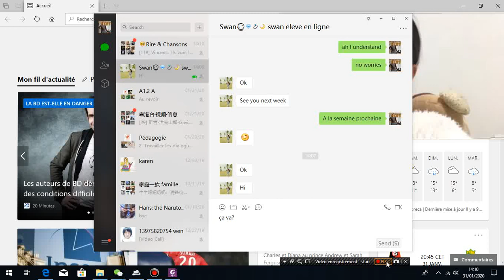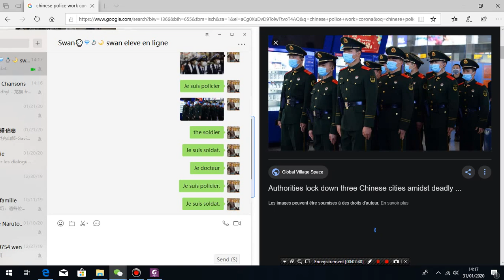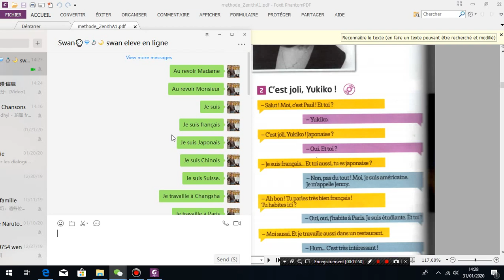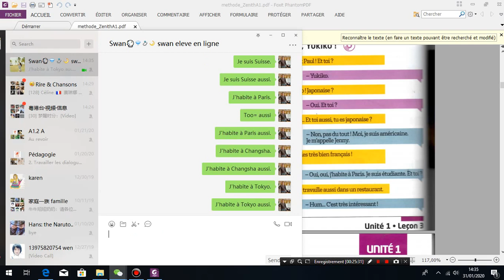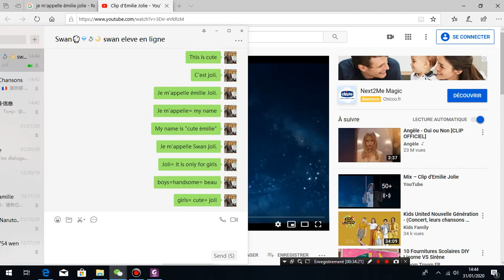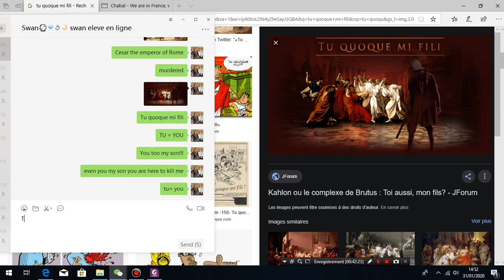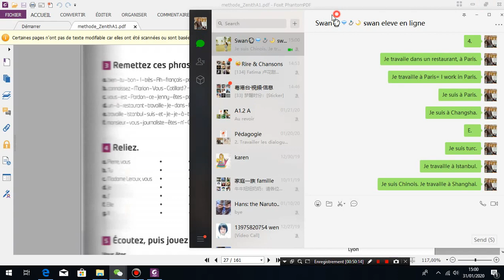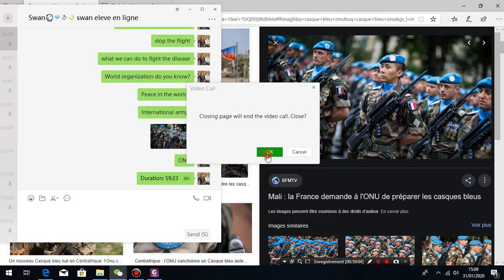Online french lesson- aussi/ très/ je travaille à... / j'habite à...